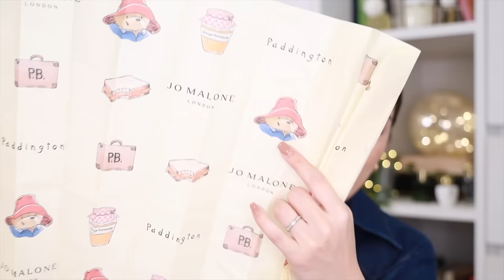น้ำหอม Jo Malone London ใหม่ที่ได้แรงบันดาลใจจากหมีน้อย Paddington หอมสดใสแถมน่ารักมาก | DAILYCHERIE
มาแล้วค่าาาา collection น้ำหอมใหม่จาก Jo Malone London ที่คราวนี้จับมือกับหมี Paddington หมีน่ารักจากวรรณกรรมอังกฤษที่โด่งดังมากๆ เค้าได้แรงบันดาลใจมาจากแซนวิชแยมส้มของโปรดของ Paddington ค่ะ ถ้าอยากรู้ว่า Jo Malone London ตีความกลิ่นออกมาเป็นยังไง ดูได้ในคลิปนี้เลยค่ะ

However, my opinion towards the products is my own. I will always stay true to my opinion and value my viewers' trust in my recommendations, as I refuse to partner up with brands or products I dislike.